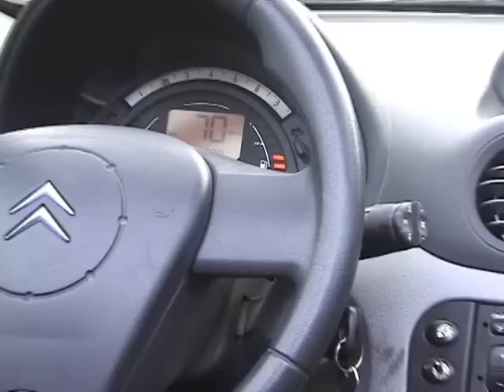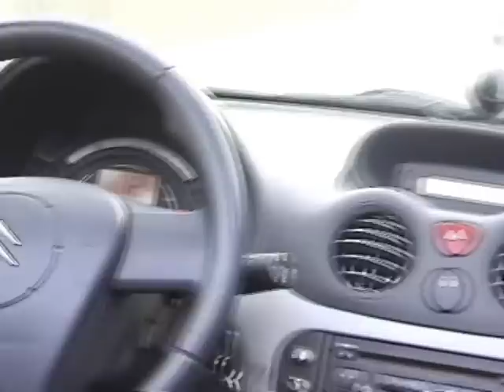Conducción autónoma a Alta Velocidad / Autonomous Driving @ High Speed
Pruebas de conducción autónoma y conducción cooperativa a alta velocidad.